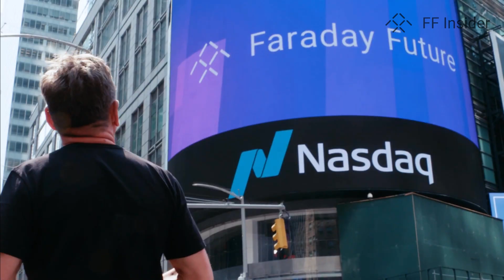Introducing FF Insider | Faraday Future | FFIE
Join us on FF Insider as we dive into all that makes up Faraday Future, the ultimate intelligent techluxury FF 91, and EV technology.